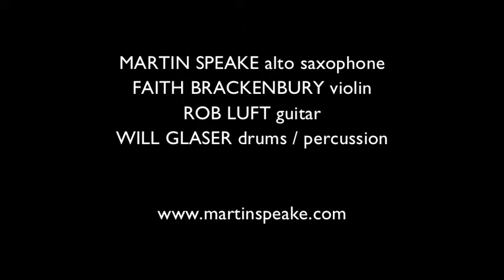MARTIN SPEAKE'S MAFAROWI '2nd Pallavi'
MARTIN SPEAKE'S MAFAROWI

'2nd Pallavi'

Martin Speake - alto saxophone
Faith Brackenbury - violin
Rob Luft - guitar
Will Glaser - drums / percussion

Filming & editing by Hannah Barton